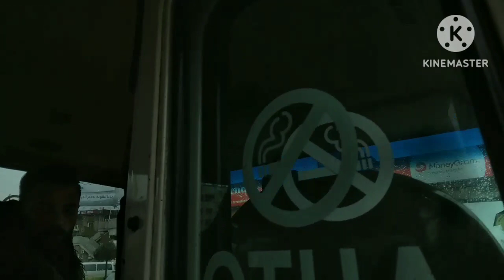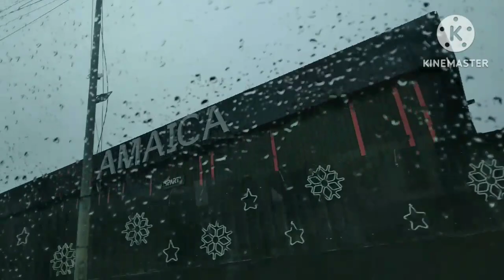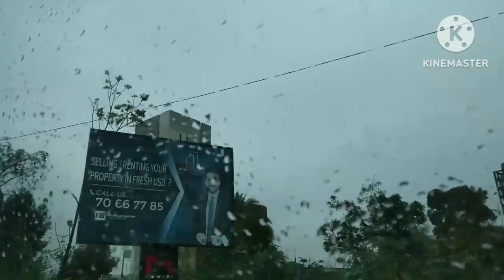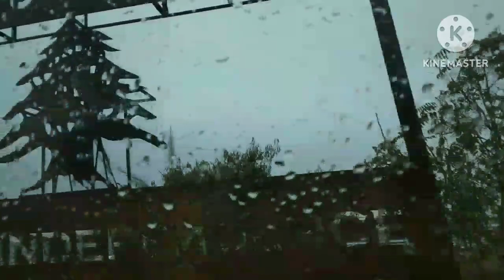Off noong sunday xmass party.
tnxzz for watching happy xmass everyone God bless.